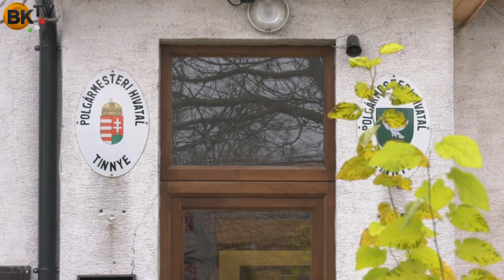Krix Lajos, a polgármester válaszol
"Megmozdult a falu", legalábbis az adventi közösségi tér és rendezvénysorozat ügyében.